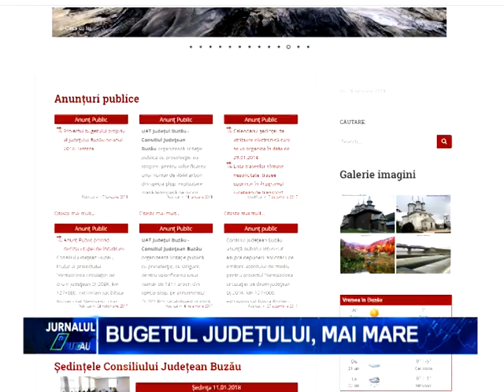BUGETUL JUDETULUI MAI MARE2